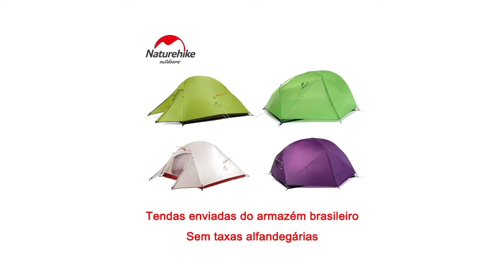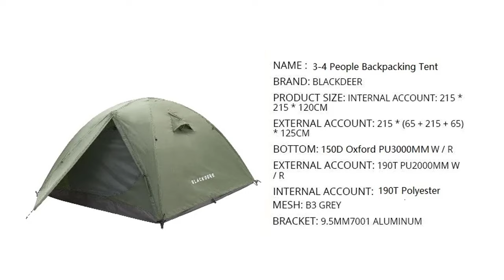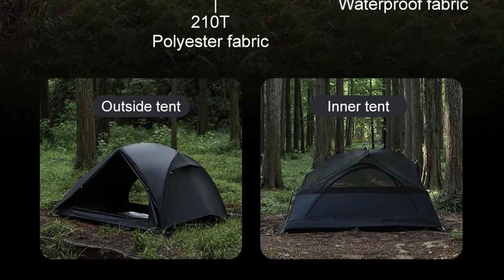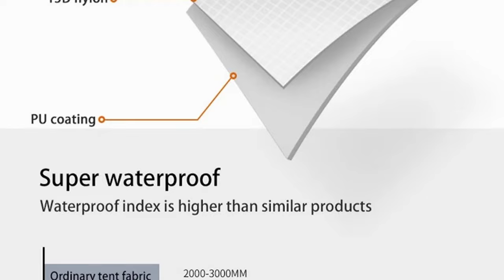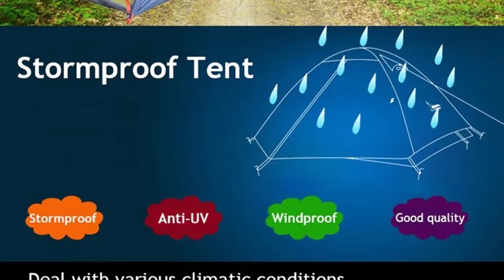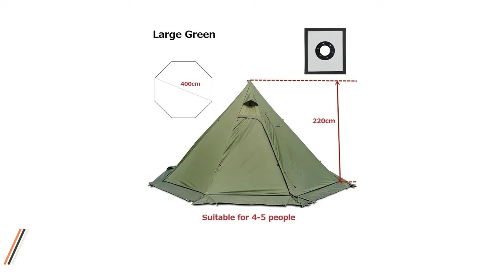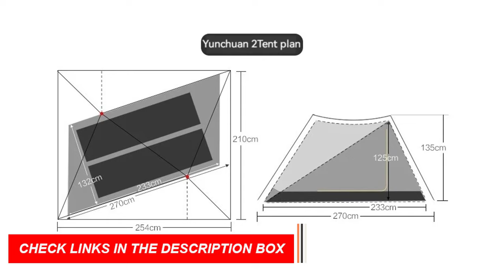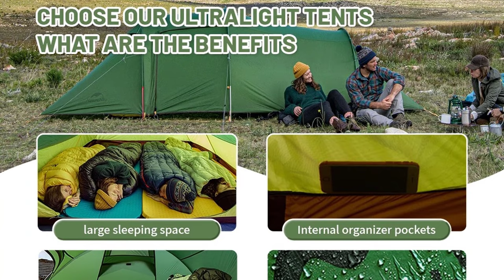Top 10 Best Camping Tents 2024 | Ultimate Guide and Reviews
✔️Best Camping Tents 2024 🔥 💥ad

🏕️ Planning your next outdoor adventure? Look no further! In this video, we've curated the ultimate guide to the Best Camping Tents of 2024 to ensure you have a comfortable and memorable camping experience. From solo tents to family-sized shelters, we've covered it all.

🌟 Our expert reviewers have tested and evaluated the latest models, considering factors like durability, weather resistance, ease of setup, and overall value for money. Whether you're a seasoned camper or a first-timer, we've got the perfect tent recommendation for you.

🔗 For your convenience, we've included links to each tent mentioned in the video in the description below. Explore the latest innovations and find the ideal shelter that suits your camping needs.

🌧️ Don't let unpredictable weather dampen your camping spirit! Stay prepared and make the most of your outdoor adventures with the Best Camping Tents of 2024. Happy camping! 🏞️✨